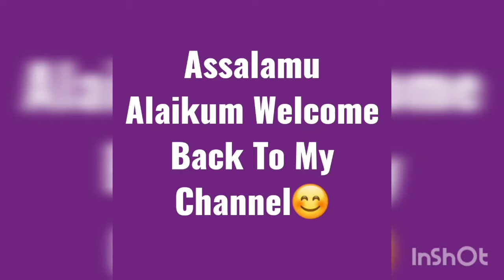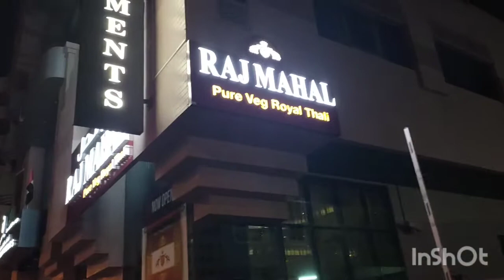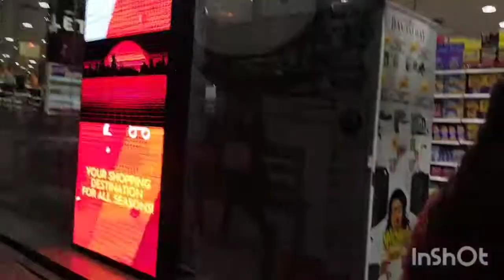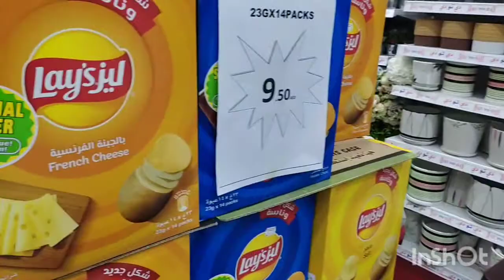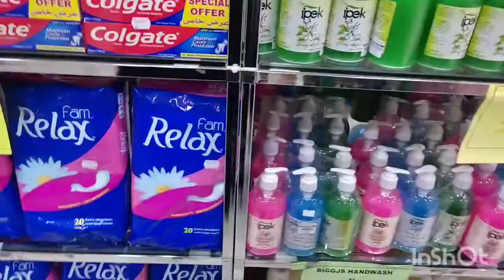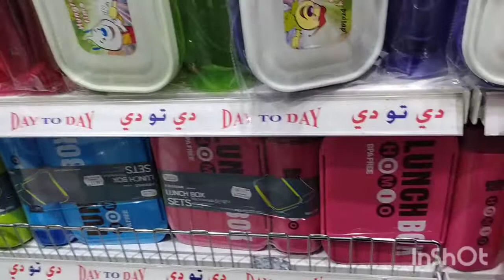Day to Day Hypermerkit Friend With Enjoy🥰